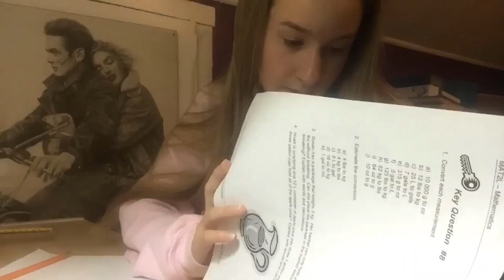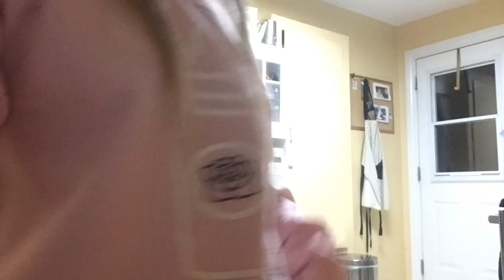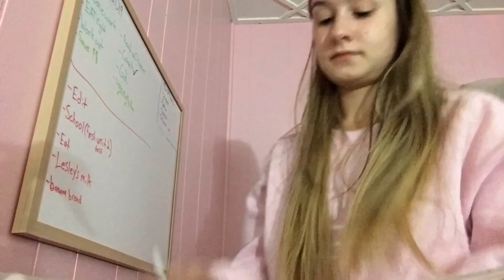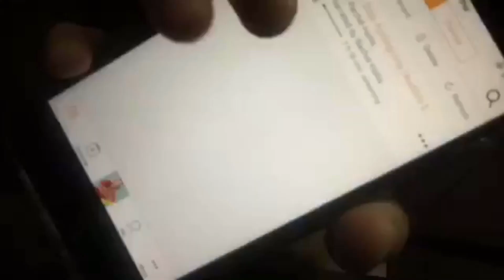Teen Mom Night Time Routine! | after toddler’s in bed!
(Must address to ABIGAIL SANTA)

Get a free 30 day trail and a free audio book using my link to audible

Love ya'll!!